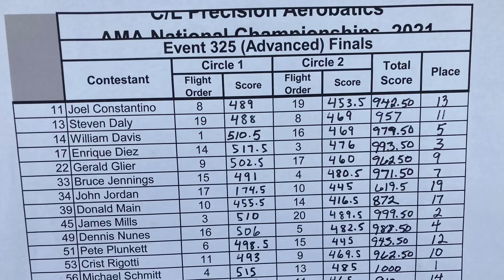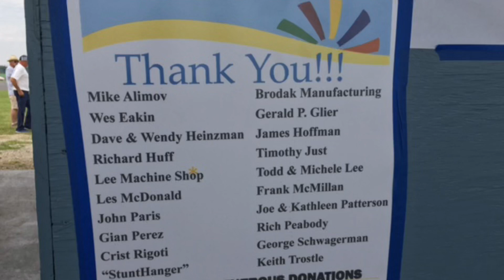2021 AMA Nationals Control Line pics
Random pics from Nats